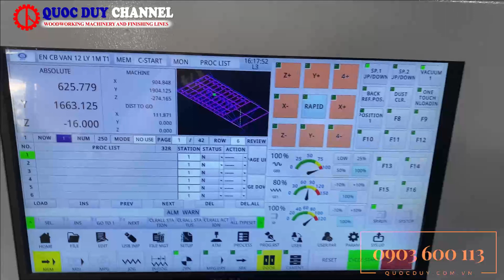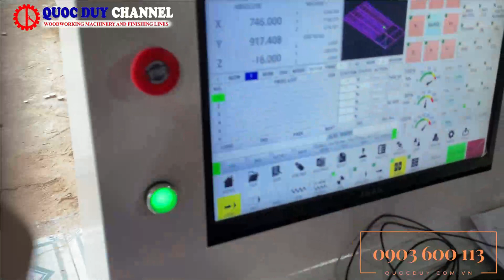CNC Router | Máy Phay CNC Router 2 Trục | SM 1325B2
MÁY PHAY CNC ROUTER 2 TRỤC – SM 1325B2